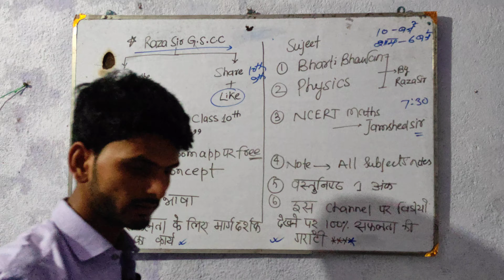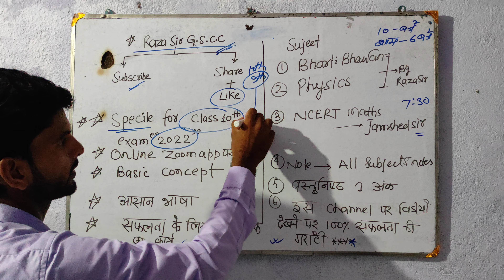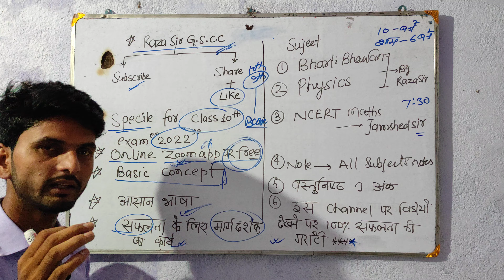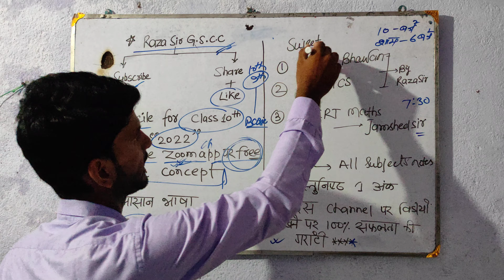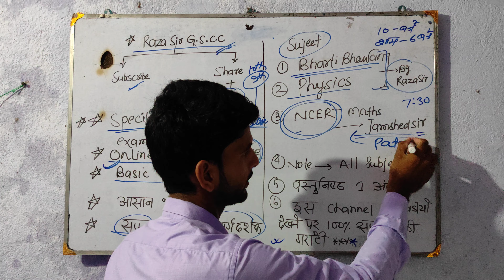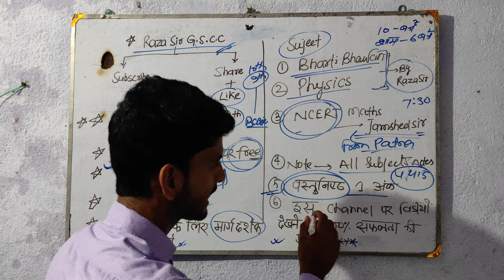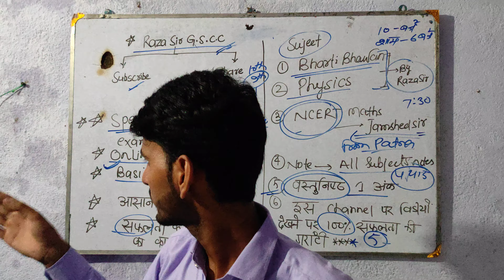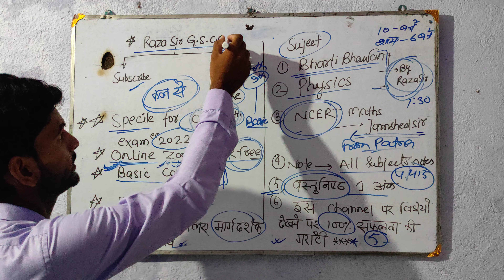Very important information for class 10th exam 2022!!hindi me ||bord exam 2022।। BSEB, bihar bord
Very important information for class 10th exam 2022!!hindi me ||bord exam 2022।।

Raza sir G. S. C. C